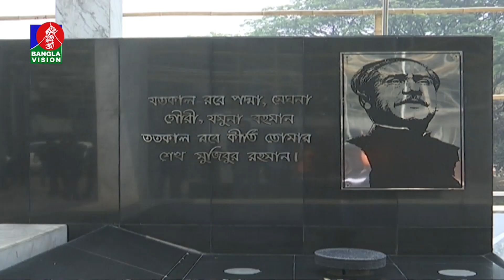‘মানবাধিকার সমুন্নত রেখে আইন-শৃংখলা পরিস্থিতি ঠিক রাখতে কাজ করবে র‌্যাব’ | Banglavision